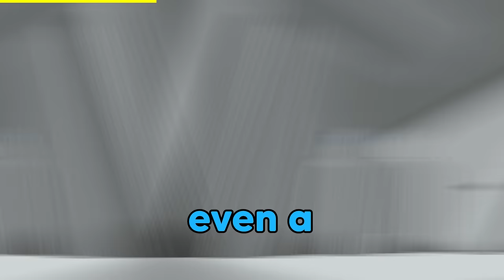EYstreem’s BIRTH to DEATH in Minecraft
Challenging Myself from Birth to Death Story in Minecraft! What was your Favorite YEAR?